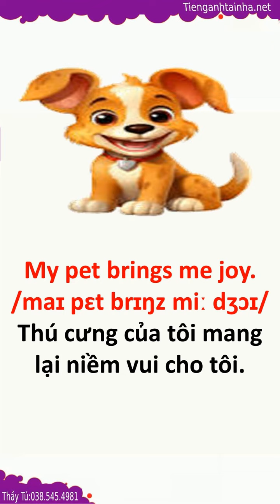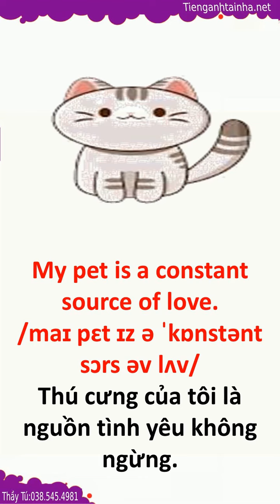Từ Vựng Tiếng Anh Bài 80 My Pet